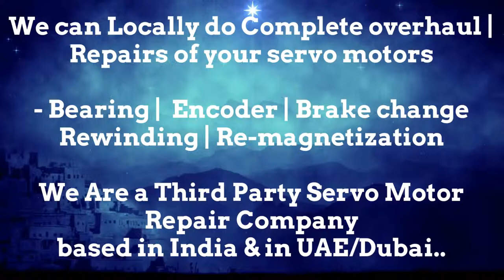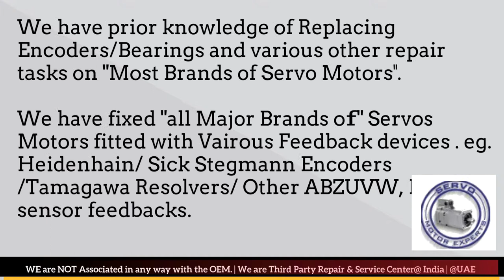TetraPak Tetra Pak Repair Dubai Servo Motor Encoder Resolver Heidenhain UAE Kuwait Oman Saudi